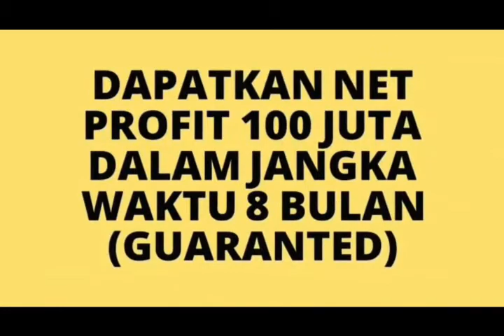Bisnis Menguntungkan Di Bangka Utara